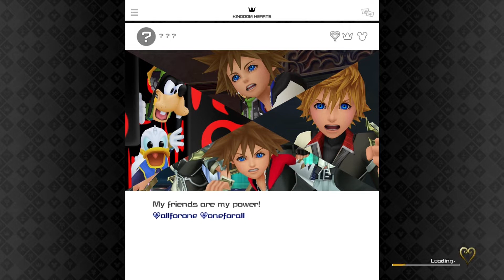Kingdom Hearts 3 Review | GameCast Reviews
Mark reviews the very long awaited KingdomHearts3 now available for the PlayStation 4 and Xbox One.

Kingdom Hearts III is an action role-playing game developed and published by Square Enix. Kingdom Hearts follows the continued journey of Sora, Donald & Goofy as they cross paths with characters and visit worlds based on different Disney and Pixar properties.

♦ FOLLOW & SUPPORT GAMECAST ♦

♦ REVIEWER ♦
Mark

TRACK ► Just Drive Mixtape OST - 07 Track A-4